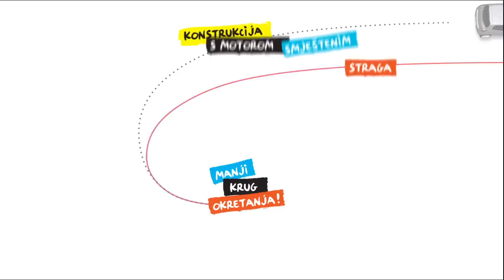Zašto motor straga donosi prednosti?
Iznimna okretnost, velika preglednost, kompaktne dimenzije...